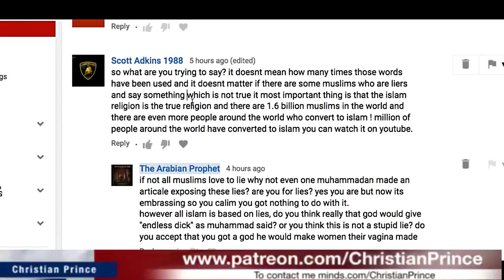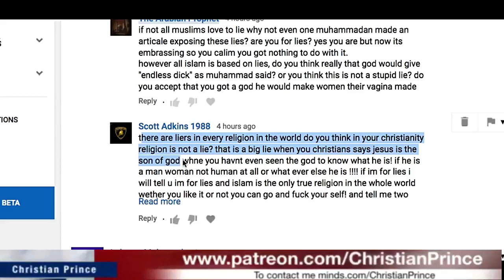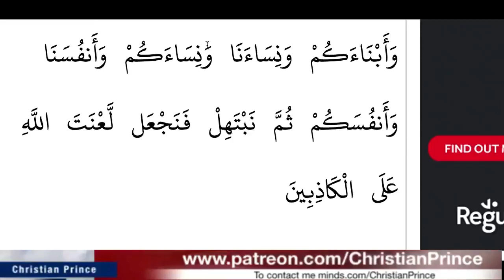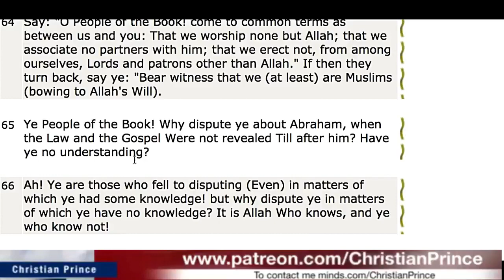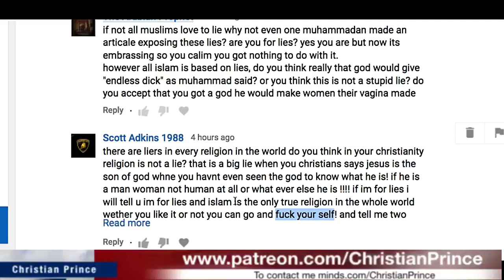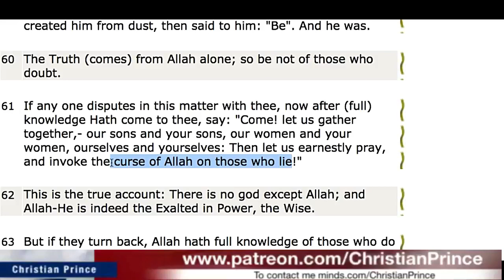Christian Prince - Christian admit Prophet Muhammad was a genius you must watch this!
If any one disputes in this matter with thee, now after (full) knowledge Hath come to thee, say: "Come! let us gather together,- our sons and your sons, our women and your women, ourselves and yourselves: Then let us earnestly pray, and invoke the curse of Allah on those who lie!"